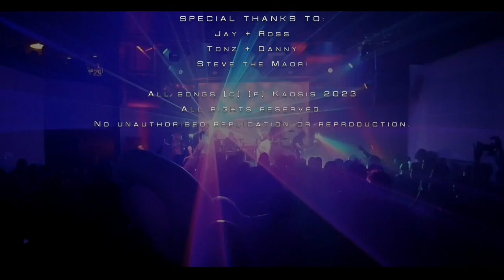Kaosis Live at Totara: Smash the Rail